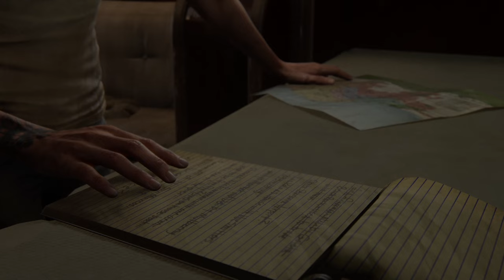The Last of Us Part II PS5 Gameplay 4K 60FPS ULTRA HD (Upgrade Patch) - 14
Welcome to an Amazing Gaming channel where can enjoy latest Gameplay , 100% Walkthroughs, I play on PS4 PRO/PS5/Xbox X Series & PC, record in 4K HDR 60FPS and upload on a daily basis.
👑 Abu Gamers 👑
Specs:
►PS5
►Xbox Series X
►PS4 PRO
►Elgato Game Capture 4K60 Pro MK.2
▬▬▬▬▬▬▬▬▬▬▬ஜ۩۞۩ஜ▬▬▬▬▬▬▬▬▬▬
▬▬▬▬▬▬▬▬▬▬▬ஜ۩۞۩ஜ▬▬▬▬▬▬▬▬▬▬